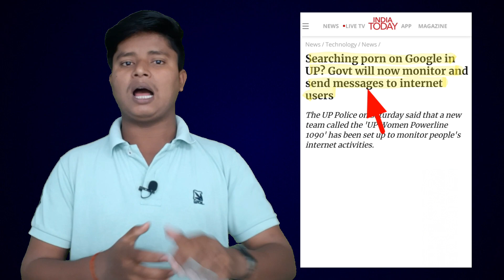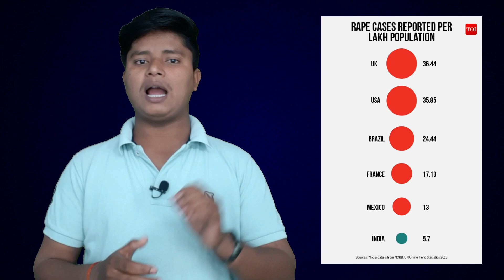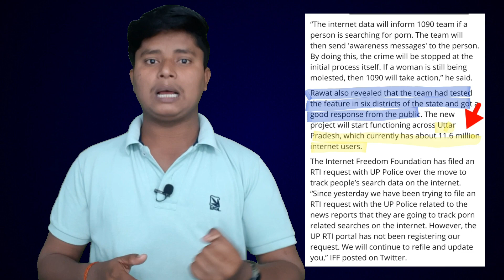UP Police monitoring PORN content viewers || UP Government strict rule agains porn user 🔸🔸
My Gears 📢
Camera...
2nd Camera...
My Phone...
Power Bank...
Selfie Stick...
Mobile Holder Mount...
Tripod...
Gorilla Pod...
Mini Tripod...
Laptop...
Fitness Band...
Magic Type-c cable...
Headphone...
Studio Light...
Stand...
Mic...

        N.                                 H.
           K.                          🙏